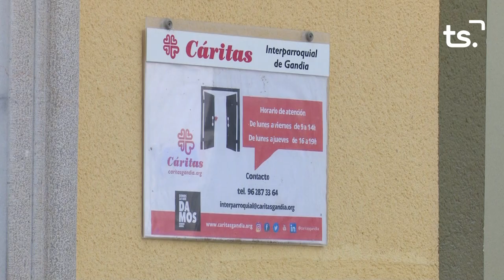INFORMATIU 2024 08 30